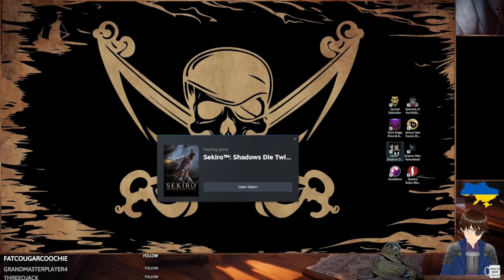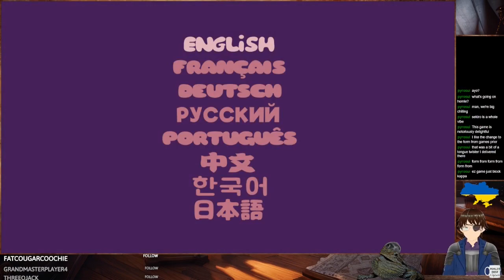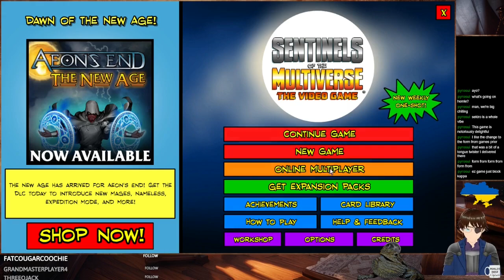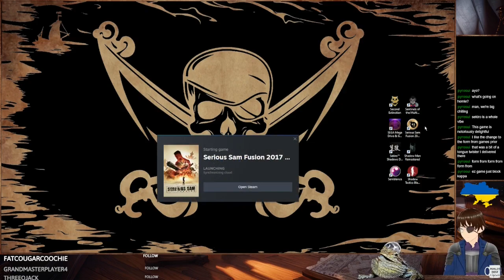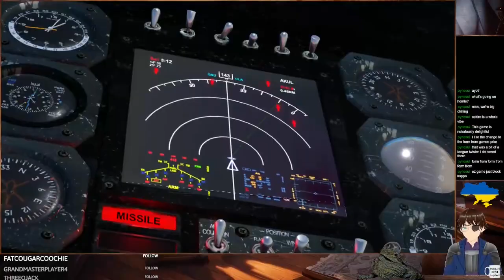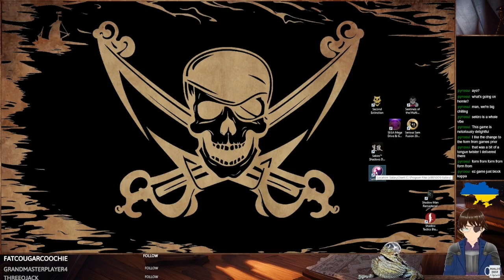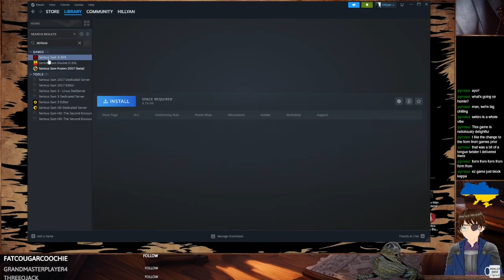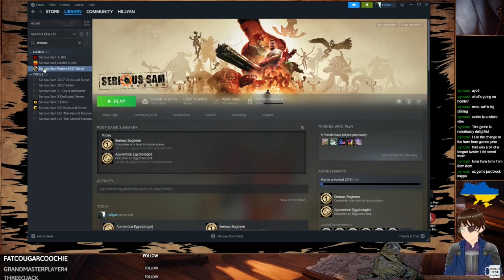Showcase Sunday #112 Second Extinction, SEGA Genesis Classics, Sekiro, Semblance, Serious Sam Fusion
Also Sentinels of the Multiverse.